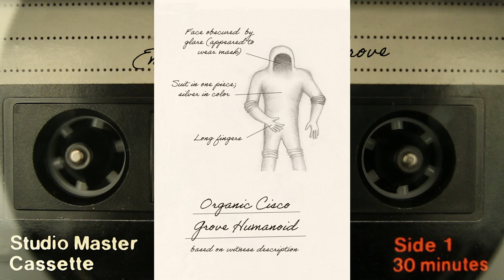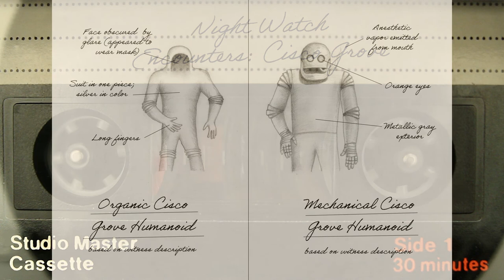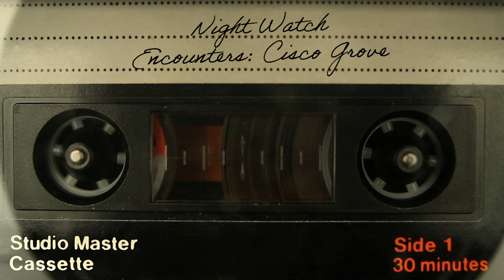The Cisco Grove Incident - Encounters Ep. 2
Hey all. Tonight, Howard has another spooky story for us. And by spooky I mean the don't-get-lost-in-the-woods-while-hunting-alone sort of spooky. You'll understand what I mean after hearing this episode... Oh, and happy Friday the thirteenth! (Even if it's day late).
-Diane

Questions? Comments? Additional research? Strange experiences?

Logo design by: DuBroy Designs